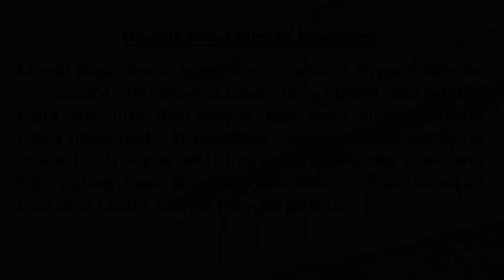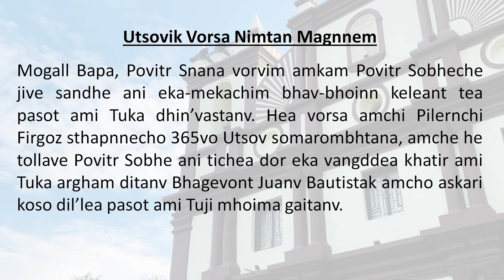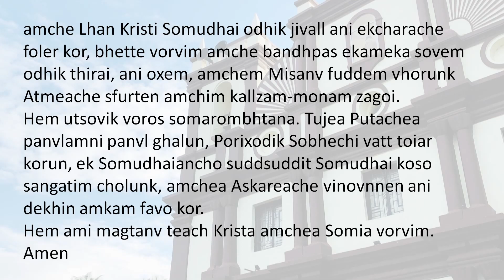Daily Gospel Reading & Reflection - 25/01/2023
Family Members:
Andrew D’Souza,Gracy,Anson,Alrich Achilles